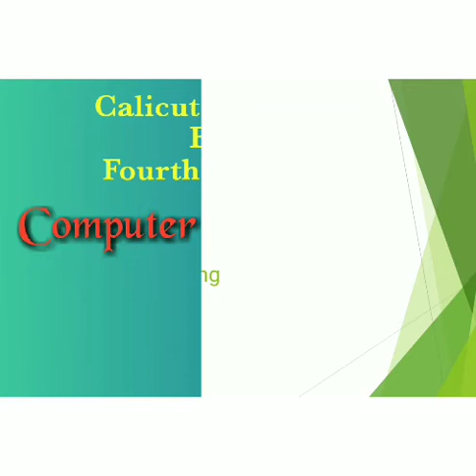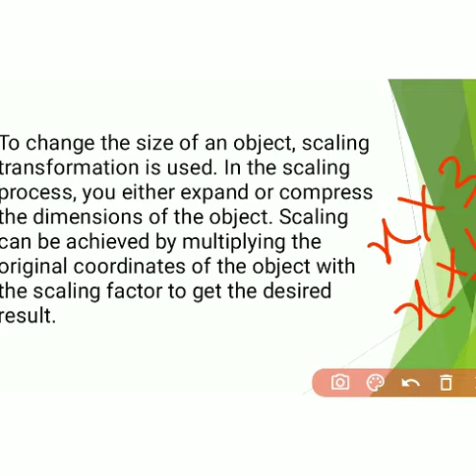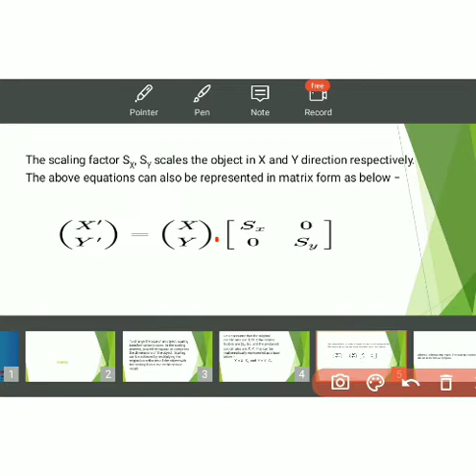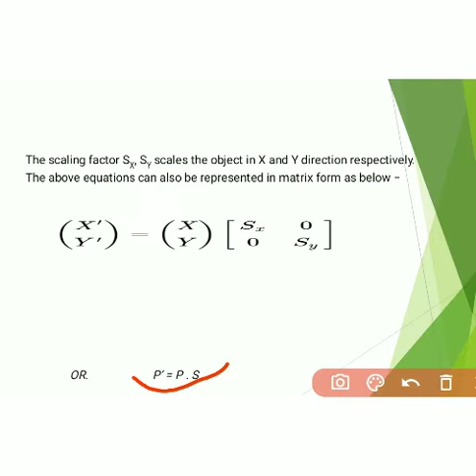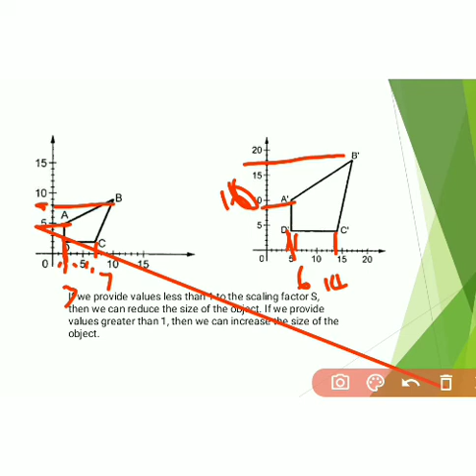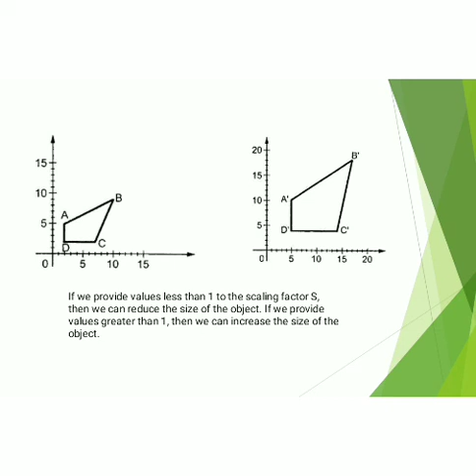2D transformation part 3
scaling